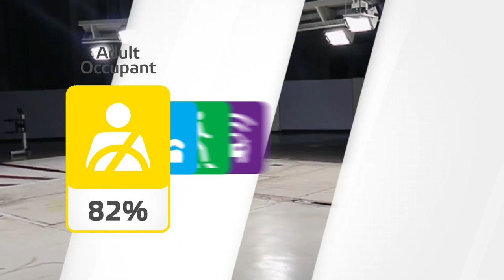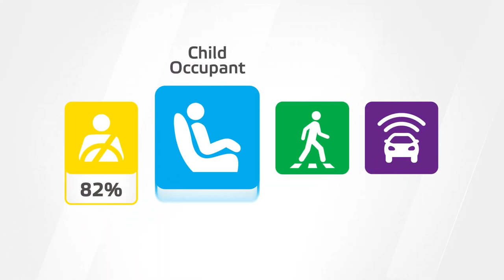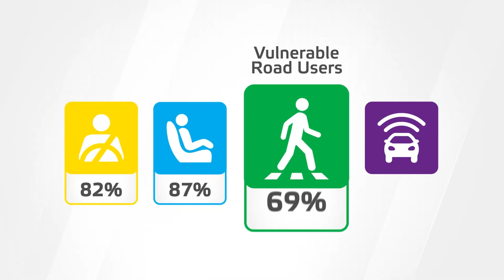✅ Citroen C5 • Crash & Safety Tests • 4 estrelas • Teste de colisão